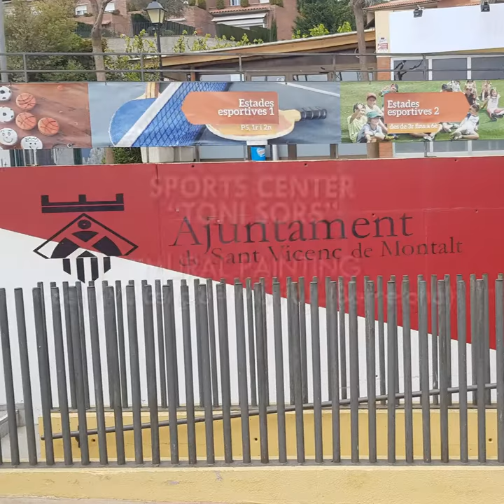GRAFFITI MURAL IN SPORT CENTER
SPORT CENTER HALL PAINTED
'TONI SORS' (Sant Vicenç de Montalt)
Artist: Mateo Lara (Ma'La) from PINTURA MURAL BARCELONA
:: Mural art commissions - Murales artísticos por encargo ::